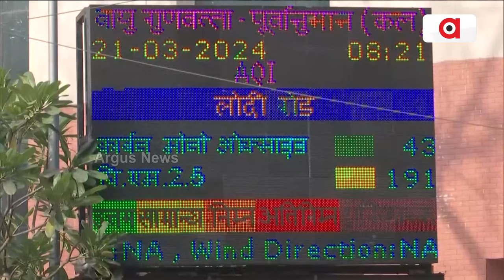ଭାରତର ବାୟୁ ପ୍ରଦୂଷଣ ମାନବ ସମାଜ ଲାଗି ଚିନ୍ତାଜନକ ପରି୍ସ୍ଥିତି ସୃଷ୍ଟି କରିଛି || Air Pollution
ଭାରତର ବାୟୁ ପ୍ରଦୂଷଣ ମାନବ ସମାଜ ଲାଗି ଚିନ୍ତାଜନକ ପରି୍ସ୍ଥିତି ସୃଷ୍ଟି କରିଛି। ସ୍ବିଡେନର ଏୟାର କ୍ବାଲିଟି ଇଣ୍ଡେକ୍ସ ସଂସ୍ଥାର ରିପୋର୍ଟ ଅନୁସାରେ, ଭାରତ ଏହି ତାଲିକାର ତୃତୀୟ ସ୍ଥାନରେ ରହିଛି। ସେପଟେ ସର୍ବାଧିକ ପ୍ରଦୂଷିତ ସହରର ଭାବେ ଦିଲ୍ଲୀକୁ ପଛରେ ପକାଇ ବେଗୁସରାଇ ଏକନମ୍ବର ପାଲଟିଛି